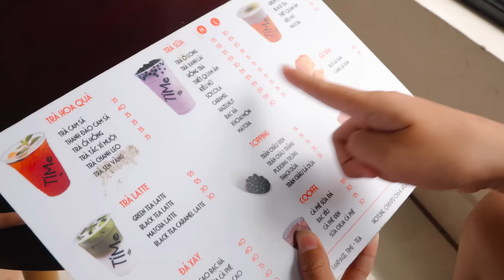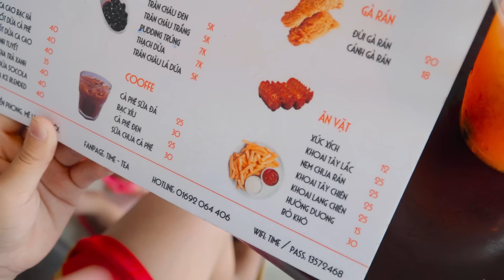Kids Go to School Learn Colors with Cafe Restaurant ❤️ Color Song Nursery Rhymes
THE BEST CHANNEL FOR CHILDREN!
BEST KIDS CHANNEL ON YOUTUBE! :-)
Here you will see the best Videos for Kids! We are happy to bring you laughter and joy!

Hastag